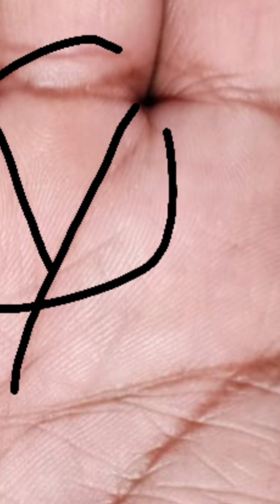क्या आपके हाथ में है ऐसी रेखा